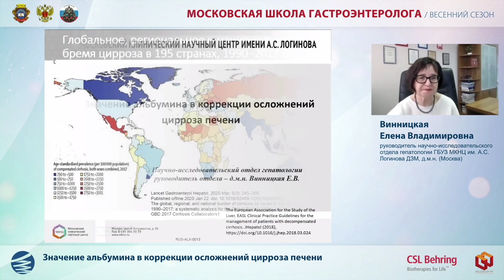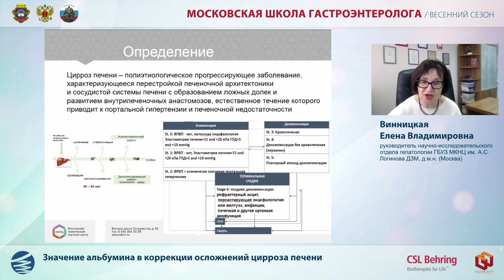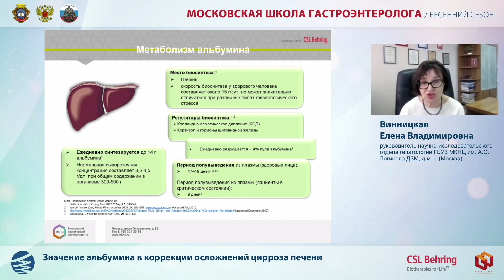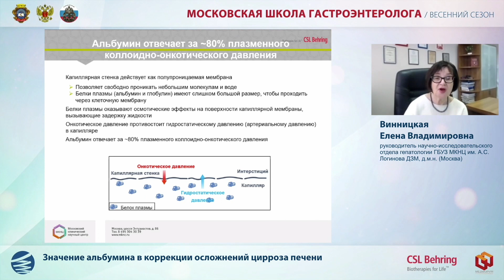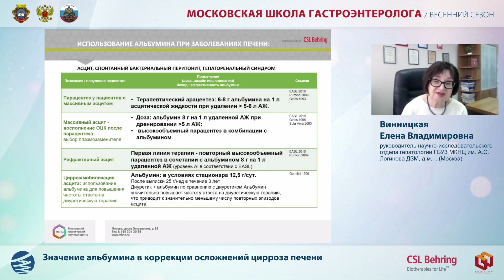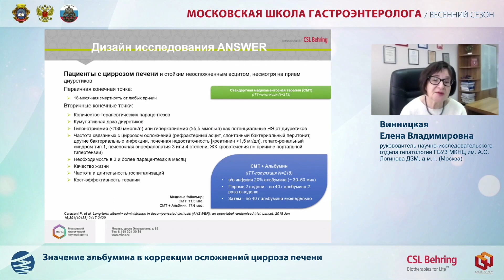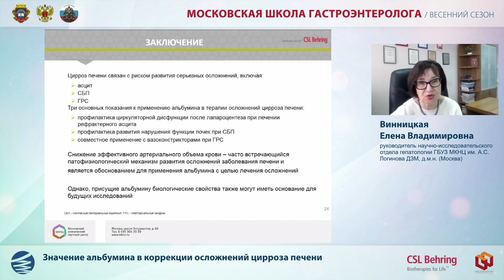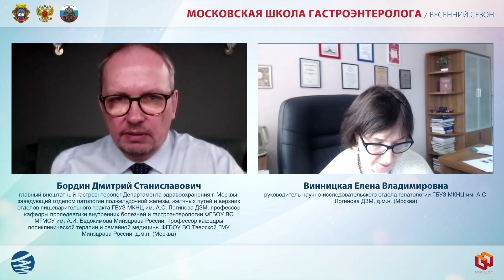Доклад Винницкой Е. В. Значение альбумина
(весенний сезон)
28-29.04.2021